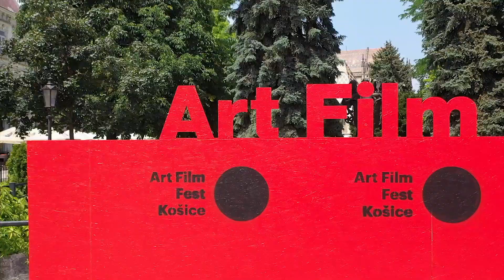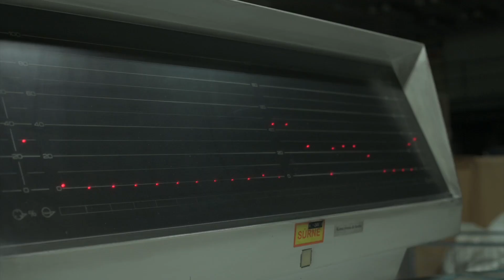ART FILM FEST 2019 - úvodny deň 27.ročníka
Autor: Paneurópska vysoká škola